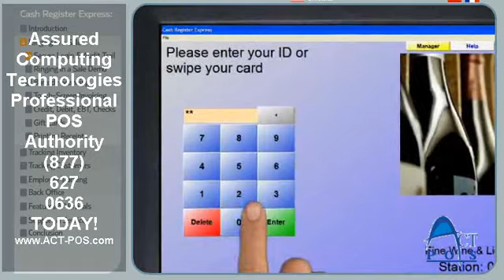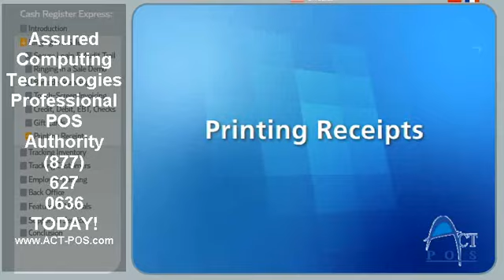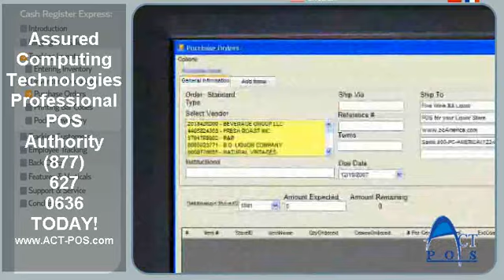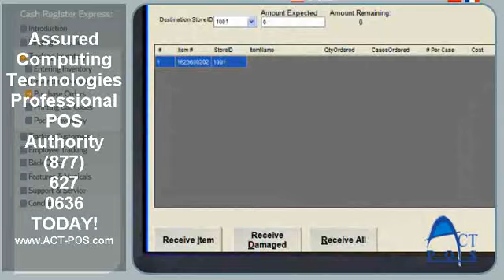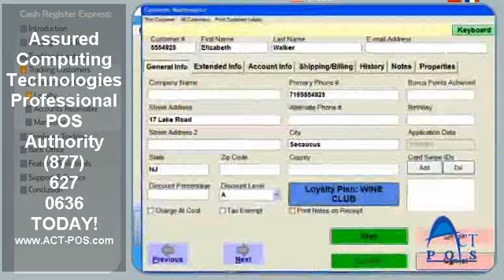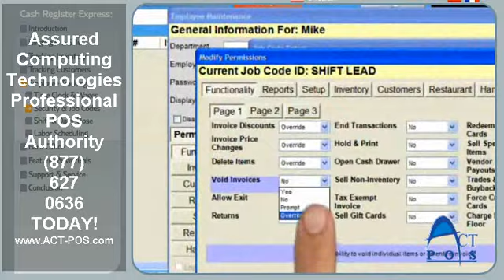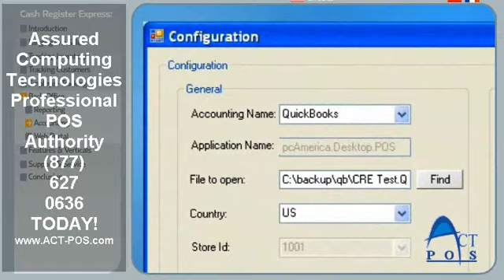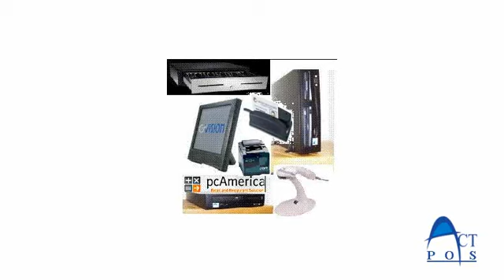ACT-POS & Cash Register Express Retail Point of Sale POS software and hardware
Complete overview of CRE - CASH REGISTER EXPRESS Point of Sale or POS software for retail merchants to control costs, manage inventory, gift cards, employee scheduling, purchase orders. This point of sale software is ideal for all types of retail from gift stores, liquor stores, convienence stores, small grocery stores, video rental stores, custom rental, consignment stores and more.  We have the very best selection of products to meet your nees.